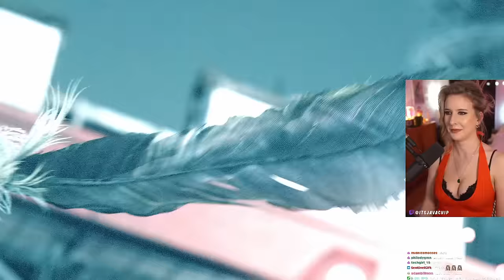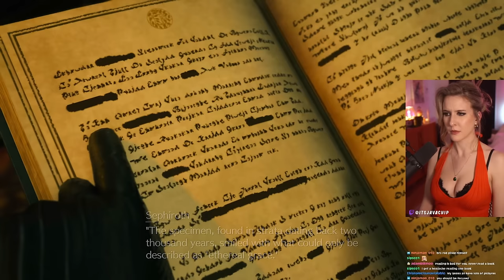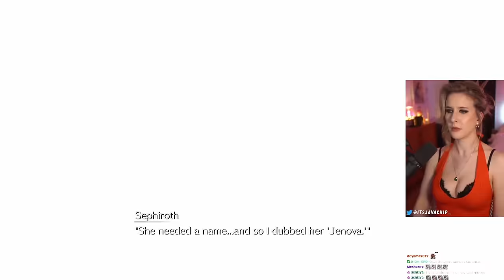I NEVER Played FF7 (1997) | Final Fantasy VII Rebirth | DYNAMIC Difficulty | Chp 1 (Scarlet Cosplay)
Welcome to my BLIND first playthrough of Final Fantasy 7 Rebirth! I avoided playing the demo for this game, watching trailers, or engaging with any social posts so I could go in with as little information as possible. I also never played the original Final Fantasy 7 (1997), so I'm entirely new to this story. The only Final Fantasy games I’ve played are FFXVI and FFVII REMAKE+DLC. I am playing this on Dynamic difficulty I hope you'll enjoy going on this journey with me (but Scarlet will only be on screen for this part one ;) )

From Square Enix: FINAL FANTASY VII REBIRTH is the highly anticipated new story in the FINAL FANTASY VII remake project, a reimagining of the iconic original game into three standalone titles by its original creators. In this game, players will enjoy various new elements as the story unfolds, culminating in the party’s journey to “The Forgotten Capital” from the original FINAL FANTASY VII.

CHAPTERS
00:00:00 - Intro
00:02:40 - Settings and Bonuses
00:03:56 - The Story So Far RECAP
00:09:38 - Difficulty
00:11:47 - Game Start